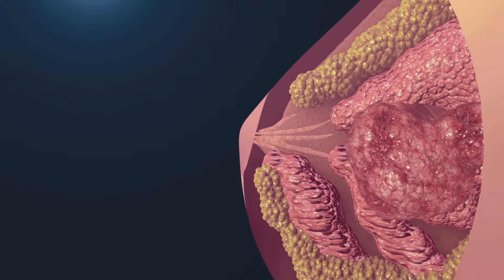मैमोग्राफी टेस्ट इन हिंदी / mammography test / mammography test price / mammogram / breast mammogram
mammography test
mammography test in hindi
mammography test price
mammogram
mammogram breast exam
breast mammogram
mammography kya hai
mammography kaise hoti hai
mammography kya hai
3d mammography video
mammogram breast exam
mammogram scan
mammogram test
breast bada karne ke liye kya khana chahiye
ब्रेस्ट की चर्बी कम करने के उपाय
ब्रेस्ट बढ़ाने के लिए क्या करना चाहिए
breast size increase karne ki exercise
breast cancer